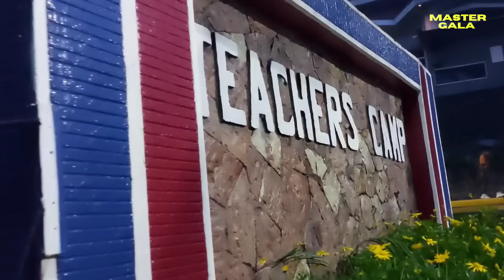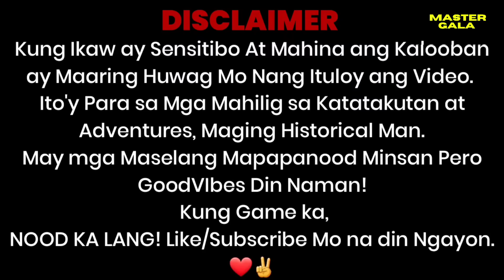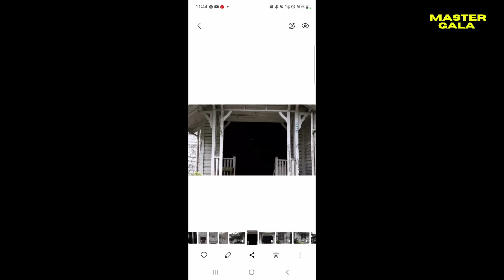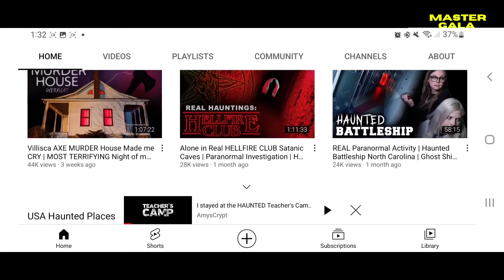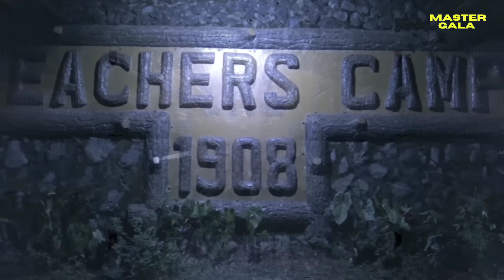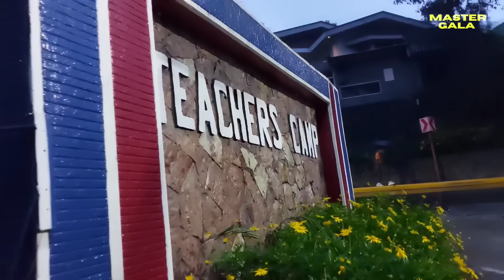Paramdam Sa Laperal House At Teachers Camp ng Baguio (Creepy Experience)